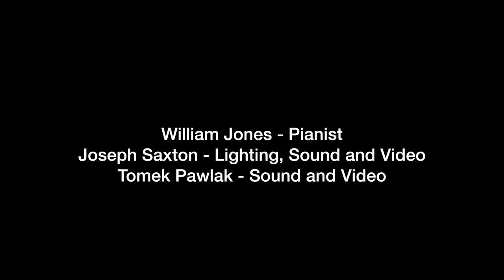An Evening With... William Jones (Fantasie Impromptu)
A rendition of Fantasie Impromptu performed by pianist, William Jones, in Phipps Concert Hall, Huddersfield.

William Jones, William, Jones, Pianist, Piano, Frederic Chopin,  Frederic, Chopin, Fantasie Impromptu, Phipps Concert Hall, Huddersfield